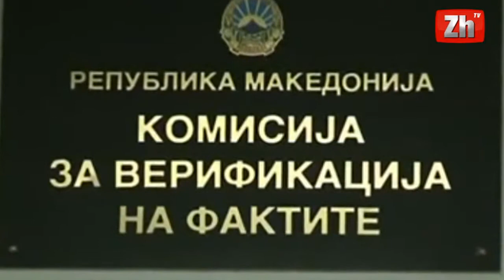Lustrohet ish funksionari i vdekur i policisë